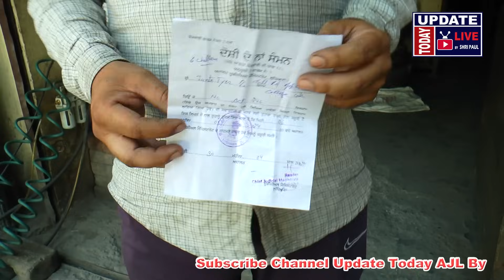पंजाब के वोटर किसको देंगे वोट | MP ELECTION INDIA | Punjab Public Views | BJP, CONGRESS, AKALI, AAP